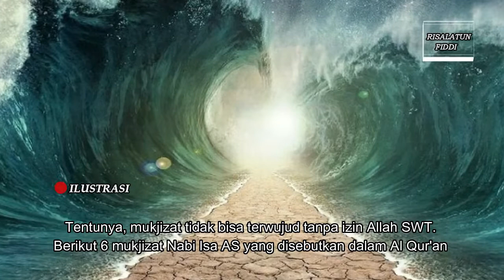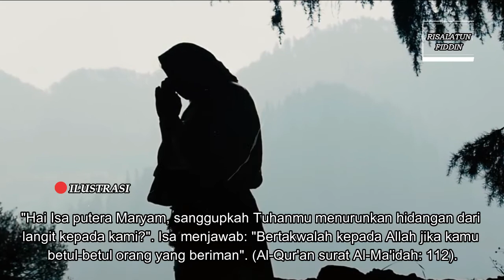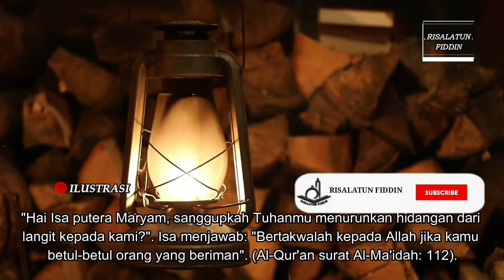Kisah Nabi Isa AS Menghidupkan Orang Mati 4000 tahun lalu dan Mukjizat Lainnya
Selamat datang di channel Risalatun Fiddin
Channel ini adalah channel yang akan mebicarakan sejarah sejarah yang indah dan pebuh hikmah dari Agama Islam yang sangat kita cintai ini

Kali ini kita akan menceritakan kisah nabi isa as dan beberapa mukjizat dari nabi isa as, seperti mukjizat menghidupkan orang yang telah meninggal 4000 tahun yang lalu

dan dinonton sampai habis vidio ini

Mohon maaf jika ada ketidak cocokan gambar dalam vidio ini dan mohon maaf apabila ada kesalahan dalam penyebutan kata
penggunaan gambar dalam video hanya ilustrasi semata itu bukanlah yang sebenarnya

Karena Kesempurnaan Hanyalah Milik Allah

Terimakasih Wassalamualaikum